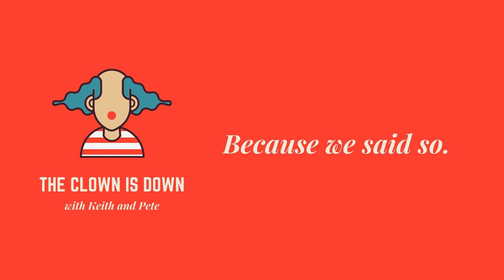Vasecto-WE!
Vasecto-WEEEEEEEEEEEEEEEEEEEEEEEEE! We did it! We held hands in a hospital room and said our goodbyes to our vas deferenseseses. Keith and Pete dish on all the details of what it is like to go under the knife and get a Vasectomy.

 Tune in!

 Snippitty Snip Snip Snip!

 Host: Keith and Pete

 Written by: Keith and Pete

 Edited by: Keith

 Podcast Consulting: Susan Cooper